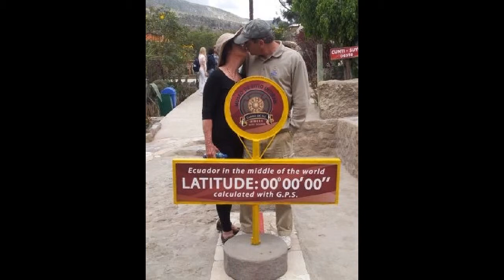Ecuador & Galapagos-Chuck & Elisa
Edit 1